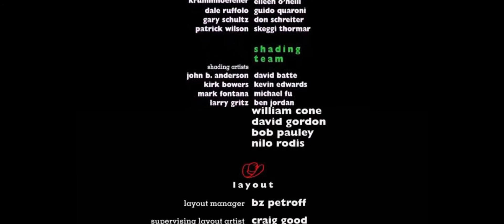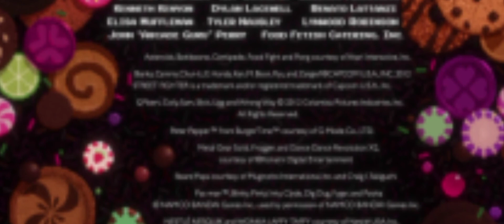September 27, 2021